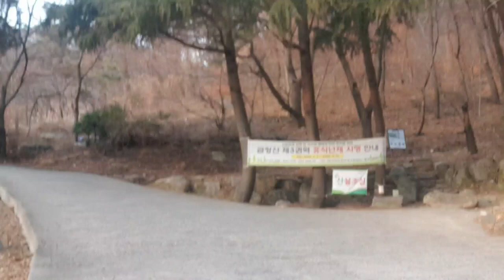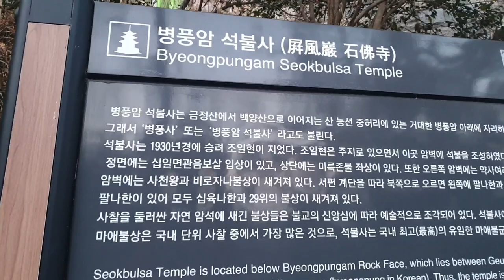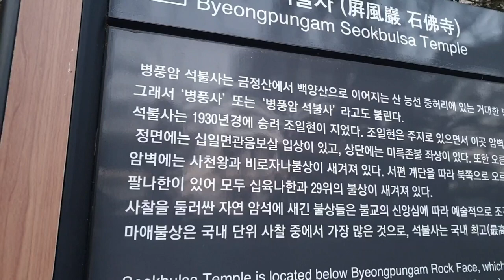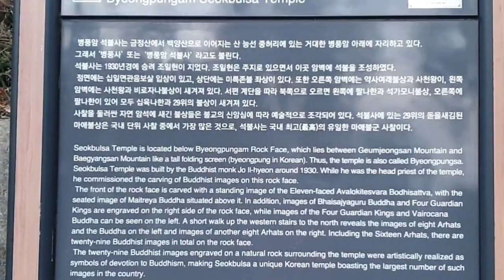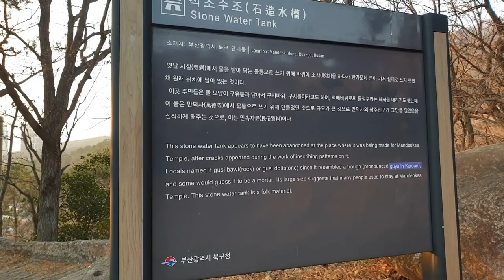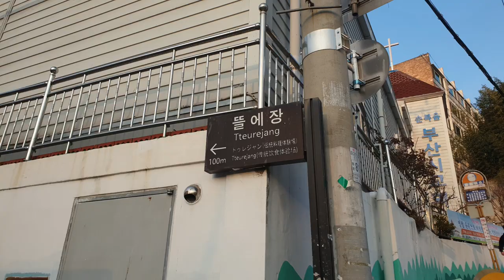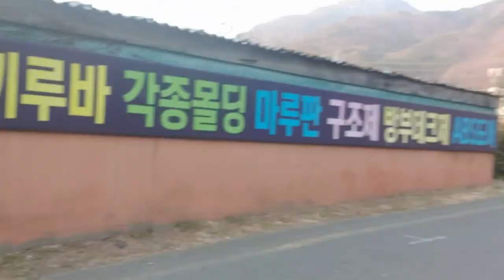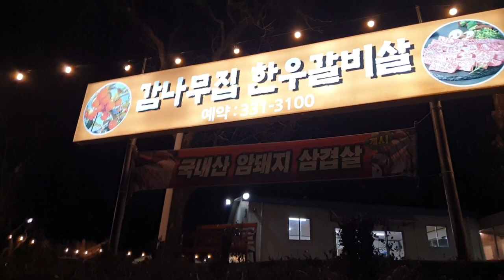도시철도 🚶‍♂️Walking Tour 만덕역 병풍암 석불사 가는길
00:00 인트로
03:08 새소리
03:46 석불사 설명듣기
07:26 석조수조
10:29 만덕터널입구 교통상황
17:18  걷기좋은 데크